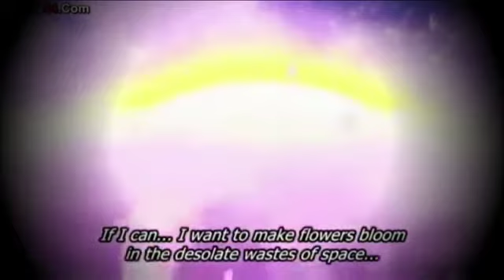HeartCatch Precure & Sabaku vs Dune AMV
Songs:
Bridge To Grace- Weapon
Skillet- Feel Invincible

Anime: HeartCatch Precure
Episodes: 48-49